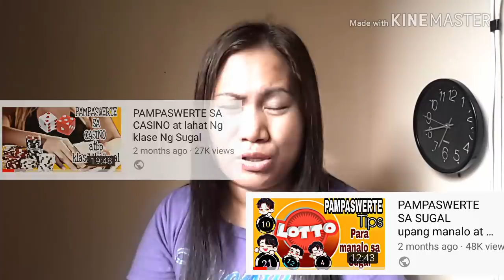PAMPASWERTE SA LAHAT NG KLASE NG SUGAL